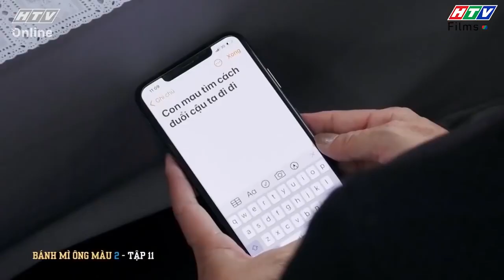Bánh Mì Ông Màu Phần 2 | Minh Quân xuất hiện ở sinh nhật Tú Quyên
🍞🍞 Bánh Mì Ông Màu Phần 2 xoay quanh sóng gió vào 20 năm sau. Tiệm bánh mì nhỏ bé ngày xưa nay đã lớn mạnh trở thành chuỗi các cửa hàng bánh mì uy tín, thơm ngon được nhiều người biết đến. Những tưởng mọi chuyện sẽ êm đẹp nào ngờ sóng gió lại ập đến gia đình ông Màu, con trai riêng của ông là ông Dũng xuất hiện. Ông Màu nhận lại con và đưa Minh Khôi, con trai của ông Dũng vào làm ở công ty. Hết lòng muốn bù đắp cho cả gia đình ông Dũng.

​🥖 Từ đây hàng loạt ân oán bất ngờ nổ ra, khiến ông Màu phải lao tâm khổ tứ. Bộ phim hứa hẹn sẽ đem đến những màn drama đầy kịch tính xen lẫn những tình huống thú vị, hài hước, cười ra nước mắt. Bánh mì ông Màu Phần 2 sẽ được phát sóng trên HTV7 bắt đầu từ ngày 14/6/2021.​

0:00 Phim Bánh Mì Ông Màu Phần 2
02:00 Đón xem Cha anh mẹ em
04:00 Đón xem Xóm già háp
08:00 Đón xem Gia đình bất đắc dĩ